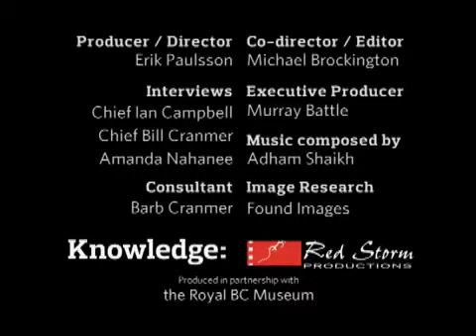Banning the Potlach - The Edge of the World: BC's Early Years | Knowledge Network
Banning the Potlach - The Edge of the World: BC's Early Years (2010)

A traditional Indigenous People’s celebration, commemorated with feasting, dancing, and song, was outlawed by the BC Federal government in 1884.

Filmmaker:
Erik Paulsson

Producers:
Erik Paulsson, Michael Brockington

Executive Producer for Knowledge Network:
Murray Battle

Knowledge Network